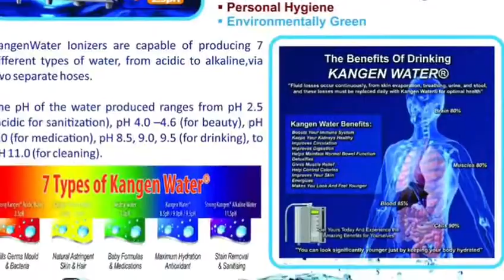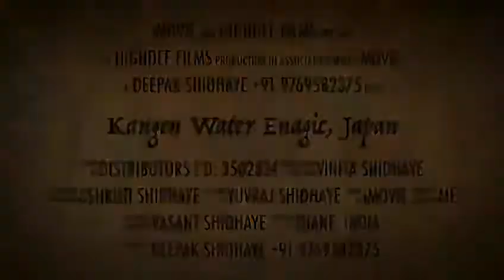Kangen Water Dispensers from Enagic Japan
having about 35 years’ experience in various companies for 15 yrs in India
& 10 yrs aboad (SABIC, SFCCL in Saudi Arabia and GPIC, Bahrain) & last 10
yrs in Business.
Experience:
I. Aboard 10 yrs: I have worked at Al-Jubail and Jeddah in Saudi
Arabia and Bahrain from where we were exporting about 4
Million Tons of Basic Petrochemicals & Fertilizers to about 146
countries worldwide.
II. In India 15 yrs: I have my previous Indian Employers as Carbide
Chemical Company (Union Carbide) in their Grass Route India's
First Petrochemical Plant at Chembur; NOCIL (PIL), Polymer and
Petrochemical Plant at Turbhe, Thane; BASF India for Indenting
Acrylates, Bombay Dyeing for DMT sales & exports, Deepak
Fertilizers (Methanol Exports and Business Development) , Search
Chem (United Phosphorus Ltd) for Caustic/Chlorine and Pesticides
Intermediates and some other companies.
Qualification: My qualifications are B.SC. (Chemistry), M.Sc. I (Organic
Chemistry), D.M.M. (Marketing & Sales), PGDSEM (Exports and Shipping
Management), M.B.A. (Marketing),PhD in International Trade and Earlier
Guest Lecturing in Pune Management Institutes like Symbiosis, Modern,
Indira and In Mumbai at N M College, Vile Parle and institutes like
Prasanna Academy Thane, MIT College & TASMAC Institute, PuneIn our Initial Ten Years (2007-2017), we were doing the indenting of
products like Phthalic Anhydride, Phosphoric Acid 85%, PVC, DMT,
Refined Glycerin, Injection Moldings Machines from Taiwan and in last
three years, PVC (From other suppliers) we have added Maleic
Anhydride, Iso Propyl Alcohol (Drum and bulk) and Injection Moldings
Machines from Japan, Germany. In recent years, we are focusing on
Indenting of Bulk chemicals like Phenol, Acetone, etc.
Between 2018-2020 we will focus on above and in addition on Acetic
acid, 2EH & Methanol & Specialty products like Bio culture, Kangen
water, Solar Power, Robotics & Technology transfer, etc.
Core competence is following Functions:
1. Sales & Marketing
2. Indenting (commission Sale)
3. Trading (Local & International)
4. Multi-tasking
5. Training
Core competence is following Product categories:
1. Chemicals
2. Intermediates
3. Petrochemicals
4. Inorganic products
5. Machinery
6. Specialty products : Bio culture, Kangen water, High-tech products
7. Solar Power
8. Robotics
9. Commodity trading
10. Technology transfer.